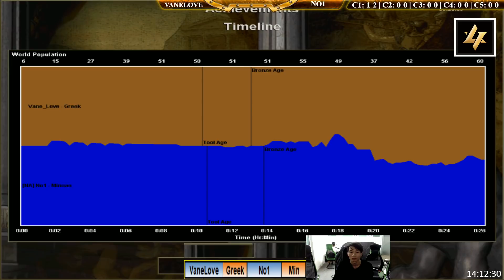Solo Random - C1T4 || VaneLove vs No1 ngày 23/11/2018